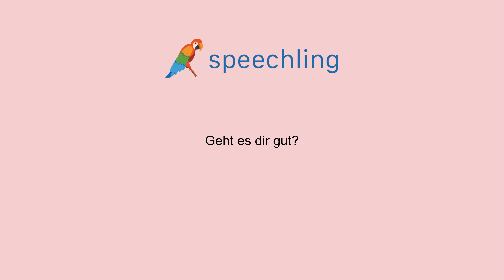ドイツ語で"大丈夫ですか？"の発音の仕方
男性コーチ
Geht es dir gut?

大丈夫ですか？

大丈夫ですか？